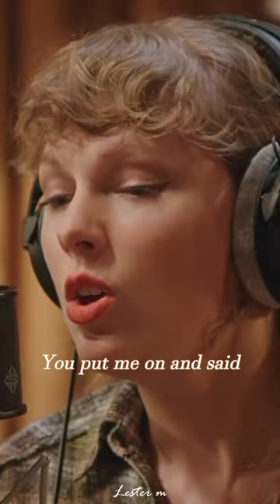cardigan folklore taylorswift fyp shorts